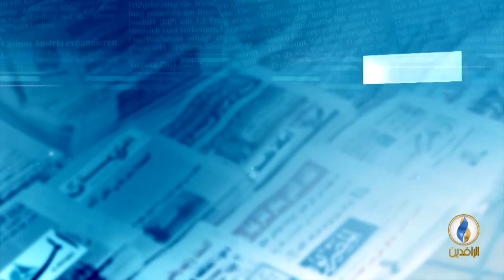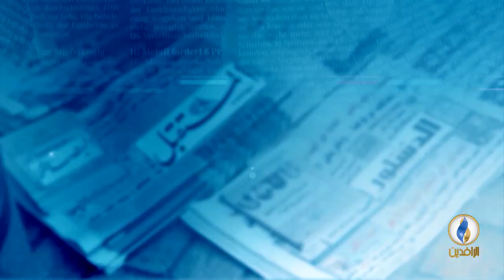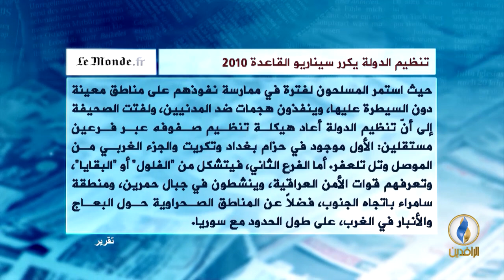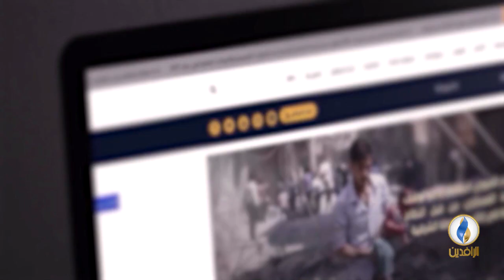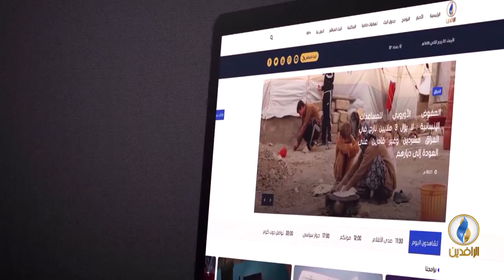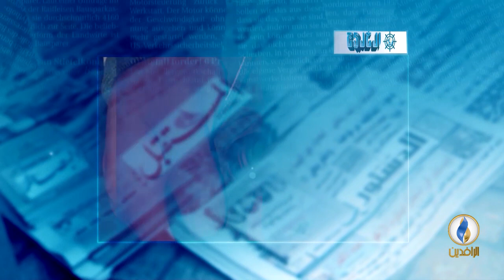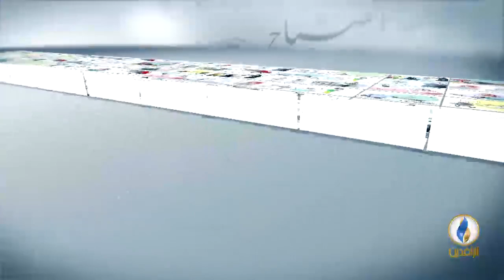صدى_الأقلام | 19 - 8 - 2018